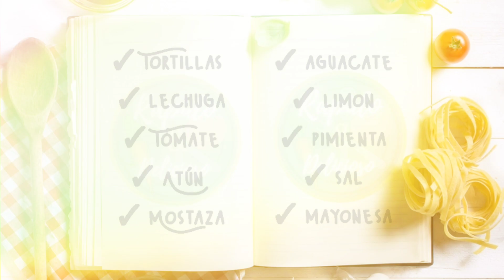Como hacer Tortillas de Atún ¡En 5 minutos!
Esta receta la hago con el fin de darle a conocer a ustedes la variedad de exquisitos platos que podemos preparar, delicioso, fácil y rápido .Si te gusto el video SUSCRIBETE a mi canal y dame un like así subo mas videos gracias.
INGREDIENTES:
. Aguacate
. Atún
. Mostaza
. Mayonesa
. Limón
.  Tortillas o Quesadillas
.  Sal
. Lechuga
. Pimienta
. Tomate